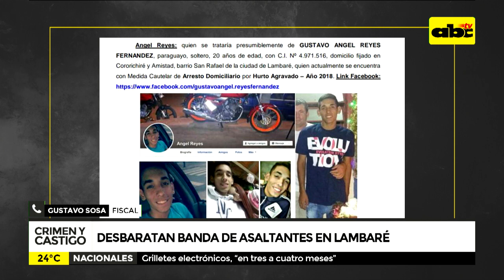Crimen y castigo: Desbaratan banda de asaltantes en Lambaré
Tras un allanamiento en Lambaré , se consiguió aprender a dos personas que formarían parte de una banda, que se dedica realizar una serie de asaltos a una cadena de minimercados.